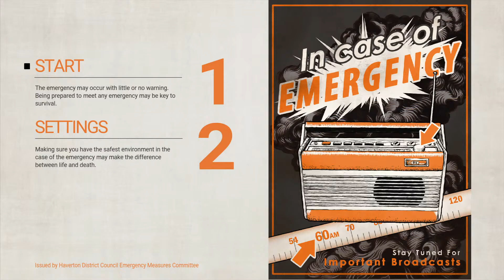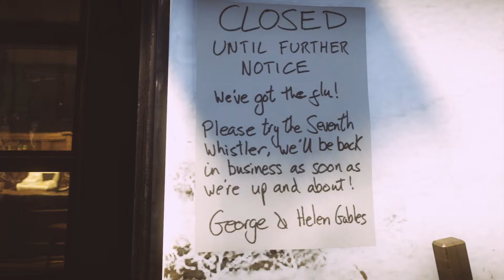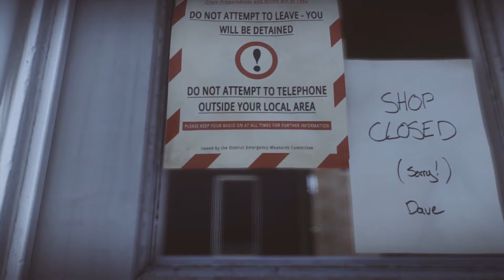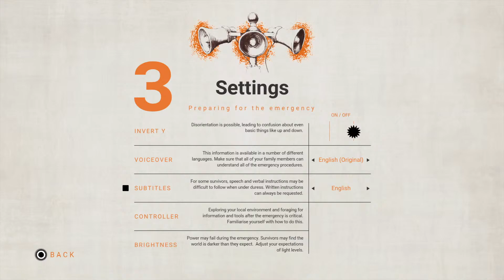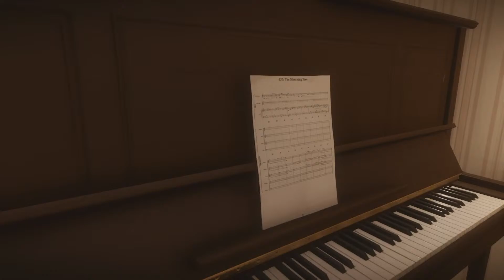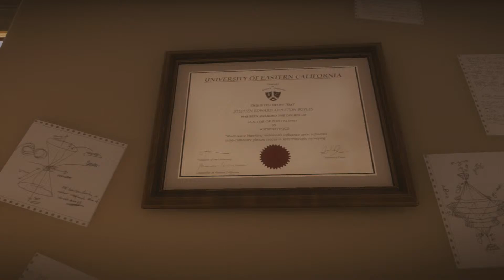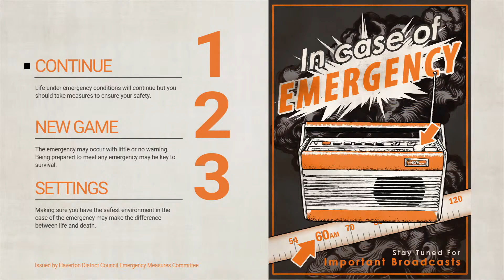Everybody's Gone To The Rapture [1] Jeremy and Wendy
~ Creating quality garbage content since 2010 ~

Can't pronounce my username?  "Sbree-L" is how to do it.